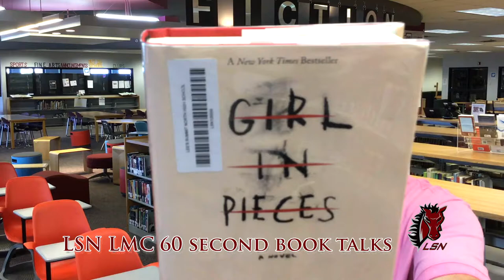Girl In Pieces by Kathleen Glasgow book talk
60 second book trailer over the YA novel Girl In Pieces by Kathleen Glasgow, shortlisted for the 2018/19 Missouri Gateway Readers Award